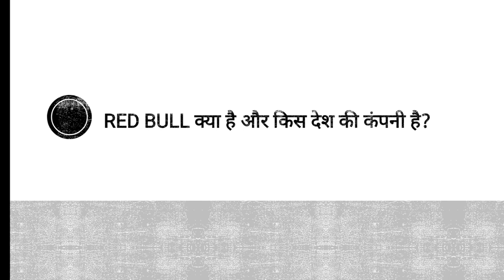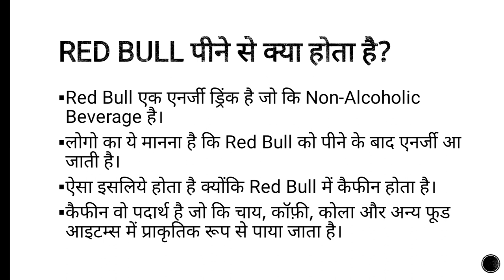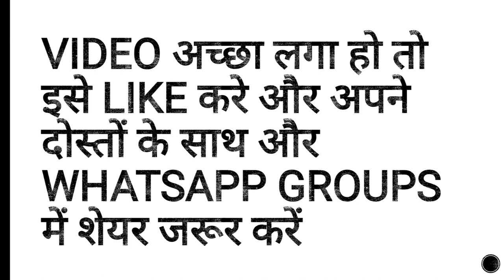Red Bull Kya Hai | Red Bull Kis Desh Ki Company Hai | Red Bull Pine Se Kya Hota Hai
Red Bull energy drink kya hai
what is red bull in hindi
red bulk pine se kya hota hai
red bull kaise banta hai

Dosto aaj ki is video me aapko bataya gaya hai ki red bull kya hai. agar aapka koi sawal hai to niche comment kare